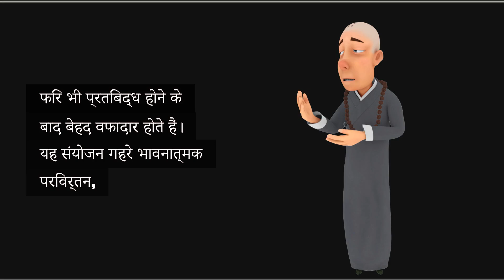What kind of partner will I attract if my Darakaraka is Mars in the 8th house in Aquarius?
If Mars is your Darakaraka and it's placed in the 8th house in Aquarius, expect your partner to be intense, passionate, and mysterious. Mars as Darakaraka signifies a partner with a strong personality, someone who's bold and unafraid to face challenges. When placed in the 8th house, this intensifies their magnetic aura, but also adds a layer of complexity—they may be deeply private, interested in the occult, or have a transformative impact on your life.

With Aquarius involved, this partner could be unconventional in their ways, possibly drawn to futuristic ideas, technology, or social causes. They may seem detached at times, yet fiercely loyal once committed. This combination brings a relationship full of deep emotional transformation, shared resources, and possibly a journey into spirituality or healing.

Such a partnership may not always be easy, but it will push both of you towards growth, pushing boundaries, and understanding life on a much deeper level.

What happens when Mars is your darakaraka?
Which planet is good as Darakaraka?
In which house Mars is bad for marriage?